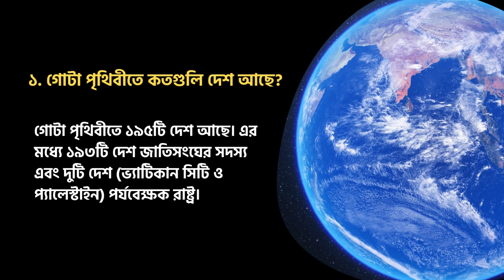পৃথিবীতে কতটি দেশ আছে? কয়টি মহাদেশের ? কয়টি সমুদ্র ? কয়টি পাহাড় ও তাদের নাম?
One. How many countries are there in the whole world? Two. How many continents have their names? Three. How many seas and their names? Four. How many seas and their names? How many hills and their names?